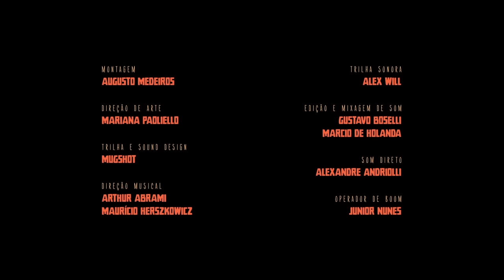O Céu Sobre Os Teus Ombros (The Sky Over Your Shoulders)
A series of strange events start to unfold while a man drives his car through an isolated back road.